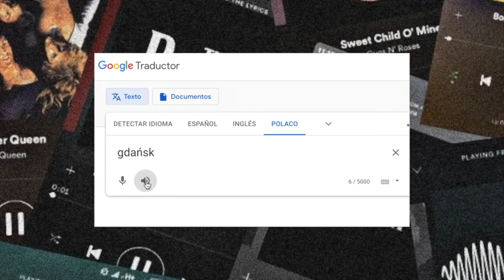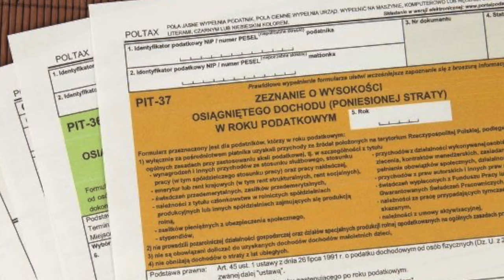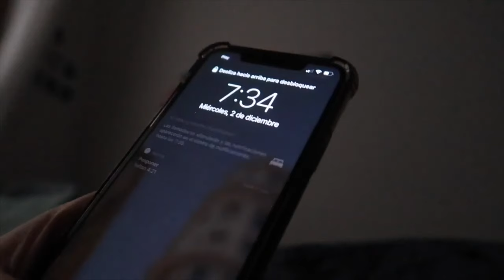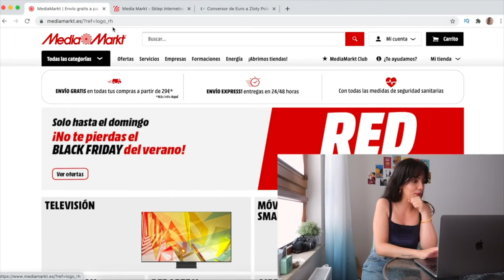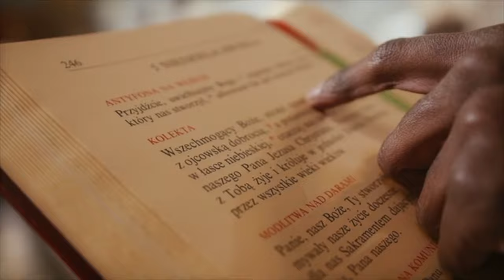VIVIR EN POLONIA 🇵🇱 Lo bueno, lo malo y qué echo de menos 💔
¿Vas a mudarte a Polonia? ¡Necesitas ver este vídeo ANTES de irte! ✈️ 🇵🇱

📚 Cómo aprendí polaco: mi experiencia, consejos y materiales gratuitos para ti 📚

✨ CLASES 🇬🇧🇪🇸 CON MI EQUIPO Y CONMIGO 👩🏻‍💻✨

¡Hola, hola!

Hoy toca vídeo nostálgico. Os cuento cómo es vivir en Polonia, lo bueno, lo malo y las cosas qué echo de menos de mi vida allí. Veremos si realmente Polonia es un país barato y si merece la pena. Todo, por supuesto, basado en mi experiencia de tres años viviendo allí. 🧡 ¡Os leo en comentarios!

  🥨 𝑚𝑢𝑐𝘩𝑜 𝑎𝑚𝑜𝑟 🥨